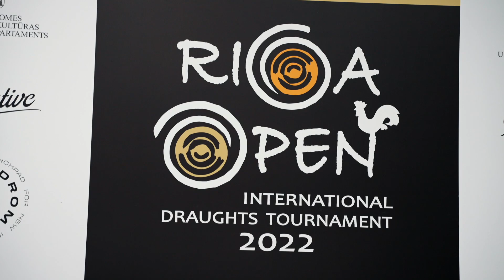Interview with Misans family